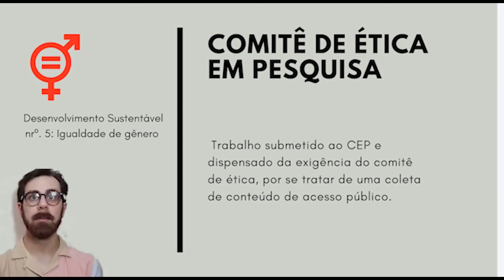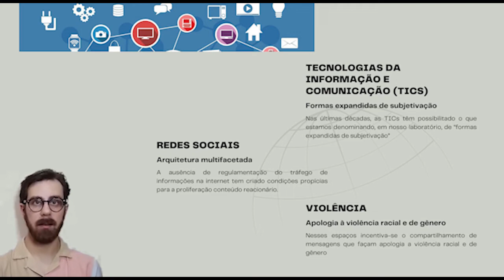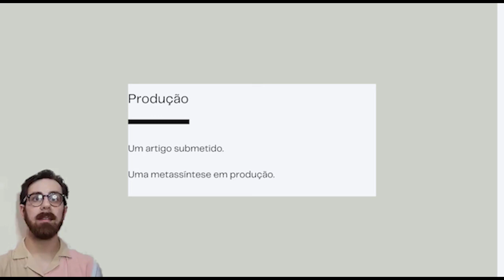Andre Villela 2encontroPG2021